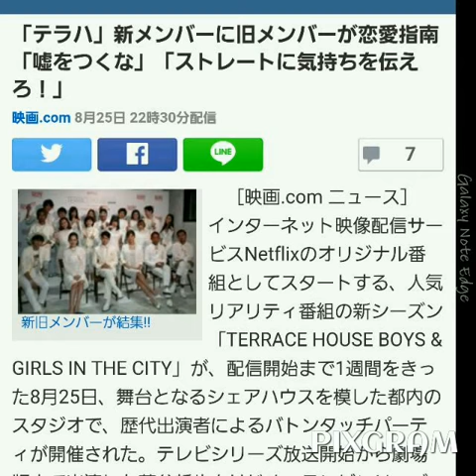「テラスハウス」新メンバー 旧メンバーが恋愛指南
インターネット映像配信サービスNetflixのオリジナル番組としてスタートする、人気リアリティ番組の新シーズン「TERRACE HOUSE BOYS & GIRLS IN THE CITY」が、配信開始まで1週間をきった8月25日、舞台となるシェアハウスを模した都内のスタジオで、歴代出演者によるバトンタッチパーティが開催された。テレビシリーズ放送開始から劇場版まで出演した菅谷哲也をはじめ、テレビシリーズ出演者の湯川正人、竹内桃子、島袋聖南、伊東大輝、宮城大樹、近藤あや、筧美和子、今井洋介、住岡梨奈、永谷真絵、島一平、平澤遼子、保田賢也、大橋リナ、そして劇場版から参加した松川佑依子、小田部仁が出席した。

【フォトギャラリー】この日の舞台挨拶の様子はこちら

　2012～14年にフジテレビ系列で放送された「テラスハウス」は、海が見えるシェアハウスに暮らす男女6人の日々を記録するリアリティショーで、今年2月には劇場版が公開された。新シーズンとなる本作は舞台を東京に移し、新メンバー6人で展開する。また、今シーズンは全12話で完結となる。

　試写会では、新たな舞台となるプール付きの豪華なシェアハウスに対して、旧メンバーたちから「きれい！」「いいなあ」と歓声が上がるなか、「東京だと通勤が楽でうらやましい」（永谷）といった現実的な意見もちらほら。また体育系男子、モデル風イケメン、スレンダー美女、清楚系女子と個性豊かな新メンバー対しても、「俺らの方が華があった(笑)」（宮城）、「メンバーのレベルが高い。みんなステキ！」（島袋）と感想が飛び交った。